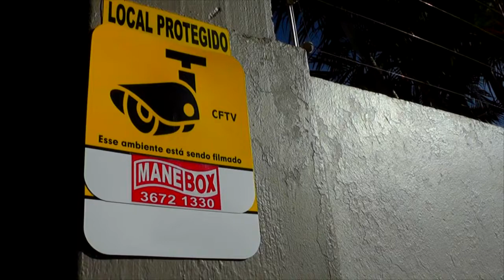COOPERATIVA COSTA DOCE RECEBE EMENDA PARLAMENTAR PARA CONSTRUÇÃO DE SILO